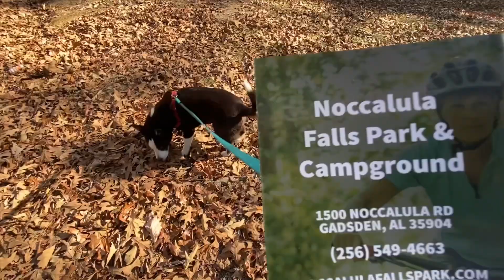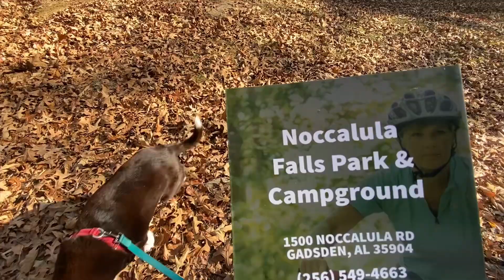On the Go with Bubba Jo: Episode 1 - Exploring Noccalula Falls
One of the benefits to the sprinter van expediting business (other than having my dog with me) is the ability to see the country. Today we find ourselves on a trip from Alabama to Pennsylvania for work. Honestly I had no idea this waterfall was even here. I literally stopped to walk "Bubba Jo" maybe go on a little hike, and next thing I know we turn a corner and BOOM there it was. While admiring the falls from above I noticed there were people underneath the falls. With extra time to spare on this trip I wasted no time trying to figure out how to get to the bottom of the gorge. We went up to the Noccalula Falls camp site to get more info on the falls and find a way to see it up close and personal. With some help from the nice lady at the office we began our expedition down the side of the mountain. This is the footage we got.

Noccalula Falls Park is a 250-acre public park located in Gadsden, Alabama, United States. The main feature of the park is a 90-foot waterfall. Trails wind through Black Creek Gorge past caves, an aboriginal fort, an abandoned dam, pioneer homestead, and Civil War carvings. Noccalula falls

Check out this free app that gets you cash back on gas and other errands!